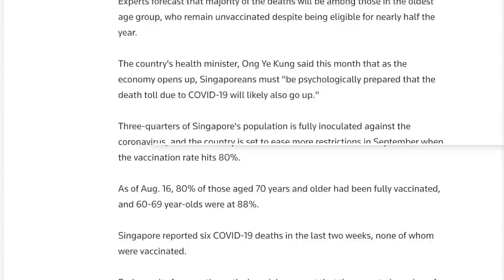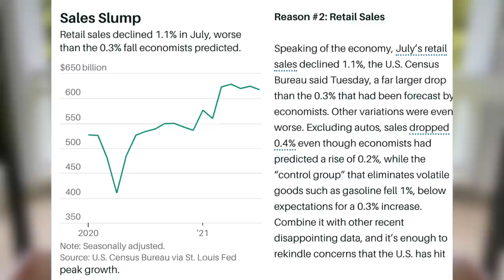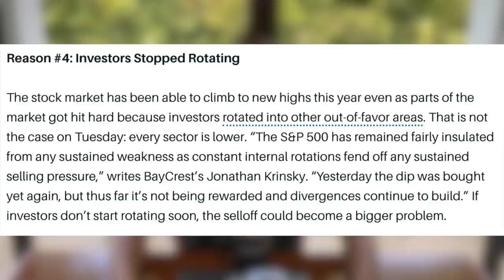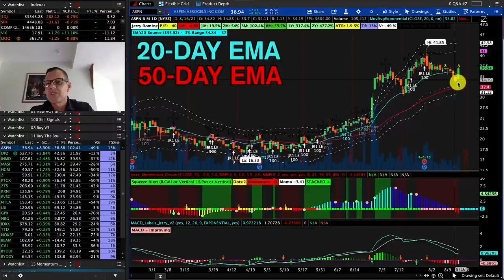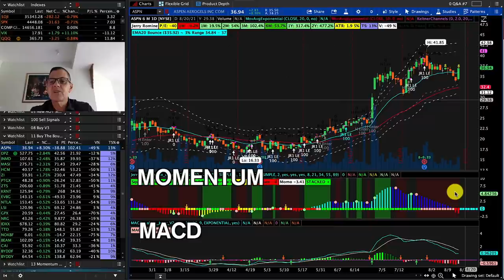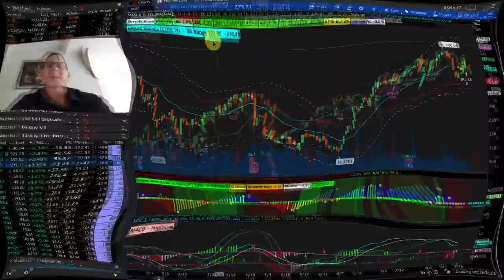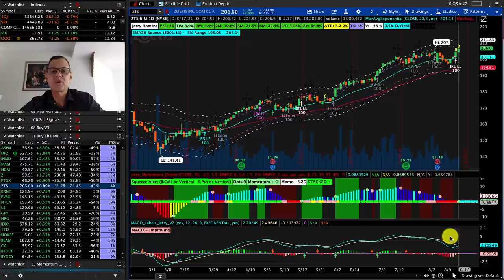Don’t Panic, Profit With THESE Stocks!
► 4 Free Stocks Up To $3500 (when you deposit $100). MooMoo
►2 FREE stocks up to $2300 (when you deposit $100). WeBull

Don’t Panic, Profit With THESE Stocks! Hello stock investors I’m Jerry Romine and today’s them is Don’t Panic, Profit with these stocks. Yesterday was the worst day on the S&P 500 in a month and today we’re going to do a quick breakdown on what’s going on in the markets and then I’m going to show you some stocks that had strong days yesterday even while the rest of the markets pulled back.

As always if you want to focus on hype, drama and the chicken little syndrome then check out another channel! But, if you want to make money whether the markets are going up, down or sideways then stick around and be sure to click the like, subscribe and notification bell to keep my channel growing.

STOCKS I COVER IN THIS VIDEO:
ASPN Stock Aspen Aerogels, Inc
DPZ Stock Domino's Pizza, Inc
INMD Stock InMode Ltd
MASI Stock Masimo Corporation
ZTS Stock Zoetis Inc